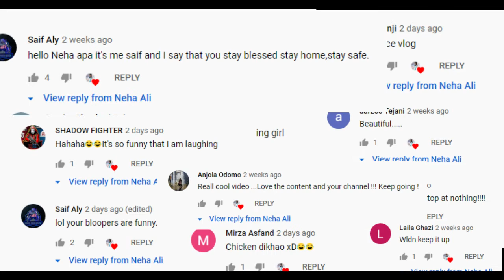how to make CUTE FOAMIC BEARS with CLOTHESPIN ll attachable and unique ll Kids craft ideas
So I used to make this as a child, didnt see this idea up on anywhere on youtube yet, so mum and I decided to give it a try...